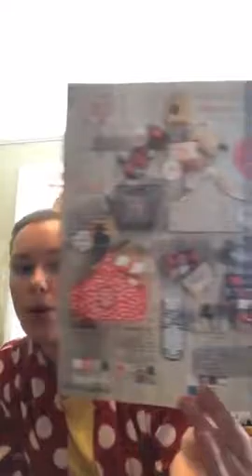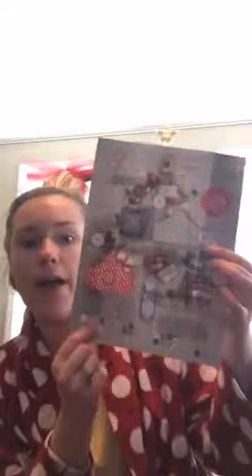Thirty One Outlet Sale December 2016 Tips and Tricks